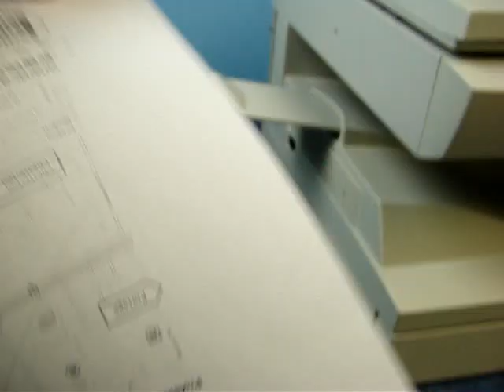SHARP AL-1451 Digital Copy Machine Printer Copier Auction Bay Online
This is a SHARP AL-1451 Digital Copy Machine Printer Copier up for auction on ebay.